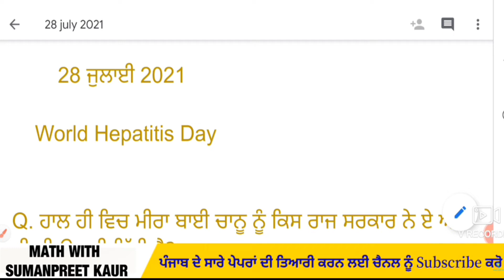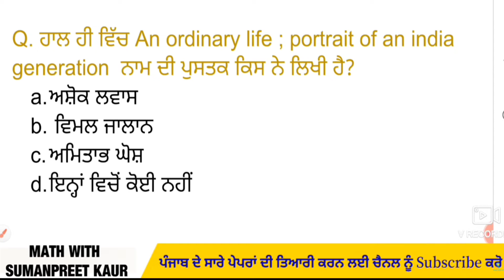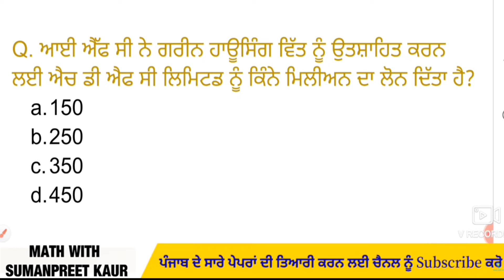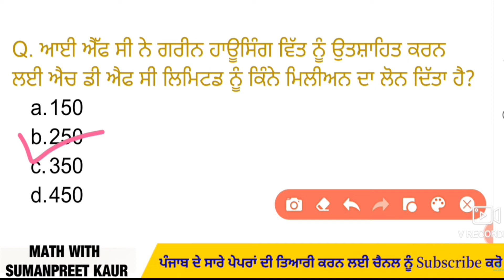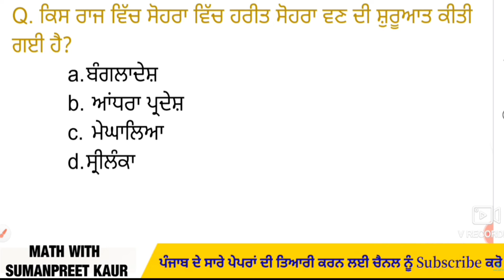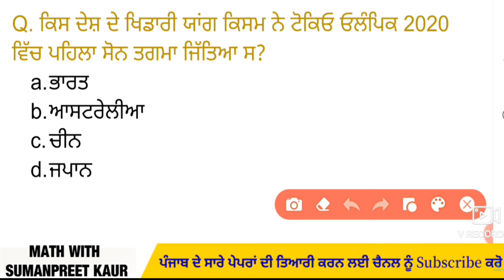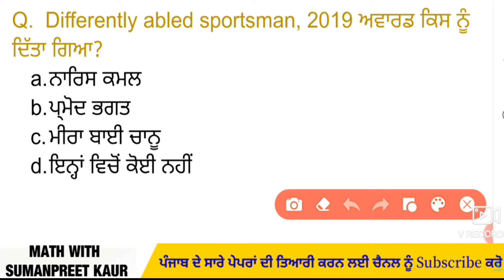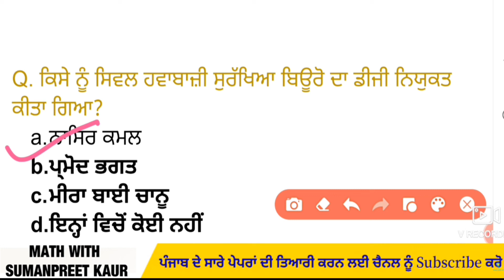28 July 2021 Current affairs | Daily current affairs | Current affairs in Punjabi | Sumanpreet Kaur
current affairs